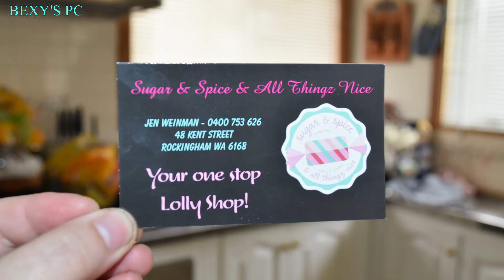AUSSIE'S UNBOXING INTERNATIONAL TREATS - U.S.A. (International Treats PART 1)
In this Video Aussie Streamers and YouTubers Melzy and Bexy Unbox Treats from the U.S.A. for our live stream of tasting them yum yum. As this is Melzy's first video mind the cut off fringe LOL, the lighting was unfortunate but this was the only position we could film today :)

All these items were purchased from Sugar and Spice and All Thingz Nice

MUSIC: Unknown Frontier BY: NOISYKID_EXT, (Used with creators premission) Please do not use without prior permission.